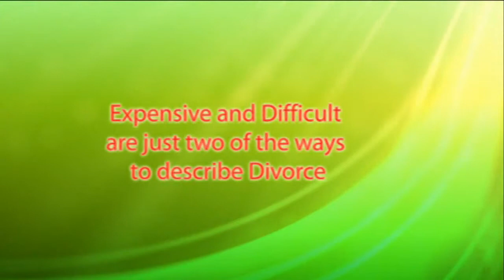divorce attorney in boston Ma rent this video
If you are a DUI attorney in Boston Ma then I have great news!

This video is available for you to rent...

How much is up to you!

The highest bidder wins!

having this video in your leads funnel
is bound to help you generate more income...

Make a big difference in your law practice today when you rent this video,...